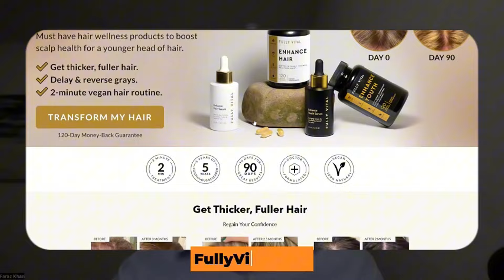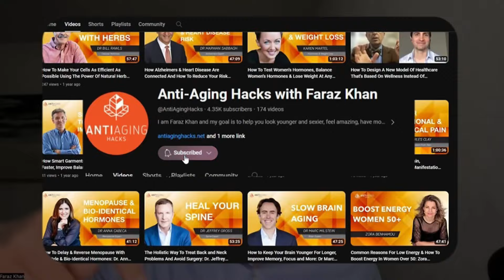What is wrong with modern relationships and how to fix them?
In this episode, we have John Gray, the renowned author of the most well-known and trusted relationship book of all time.

Want to learn how to get thicker, fuller hair and delay grays? Make sure to check out

[1:54] How Did You Get Into Relationship Advice?
[08:06] Why Are So Many Men Virgins by 30?
[18:16] Why Are More Women Single and Liberal?
[29:40] How to Detect Early Signs of Female Unhappiness
[35:34] Top Mistakes Men Make in Relationships
[51:02] Day-to-Day Activities to Build Trust
[55:39] Why Work Through Tough Times in Relationships?
[57:08] Where to Find More Information

John Gray’s bio:

John Gray is the author of the most well-known and trusted relationship book of all time, Men Are from Mars, Women Are from Venus. USA Today listed his book as one of the top 10 most influential books of the last quarter-century. In hardcover, it was the #1 best-selling book of the 1990s. Dr. Gray’s books are translated into approximately 45 languages in more than 100 countries and continues to be a bestseller.

The Anti-Aging Hacks Podcast provides simple tips to help women and men delay and reverse aging.

In this podcast we bring on the world's top minds in health, longevity, ant-aging and beauty to help you look and feel your best.

Your host, Faraz Khan, asks the questions so you can get the truth about how to live a life of confidence, freedom + optimal wellness.